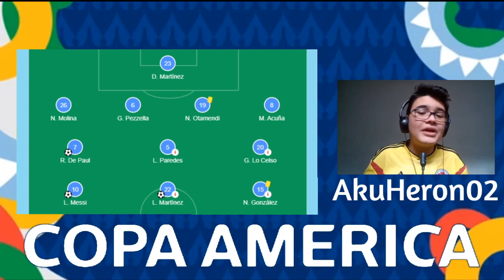🇨🇴 COLOMBIA vs ARGENTINA 🇦🇷 | LA PREVIA Análisis y Predicción | COPA AMÉRICA 2021 Semifinales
Colombia y Argentina se enfrentan en la Semifinal de la Copa América en busca de llegar a la instancia definitiva. El partido se disputará en Brasilia y el ganador de este partido definirá al campeón frente al vencedor del partido Brasil vs Perú.
Colombia viene de superar en los cuartos de final a Uruguay por penales, mientras, Argentina viene de superar por 3-0 a Ecuador en un partido donde Messi destacó como hace mucho no se le veía con la albiceleste.